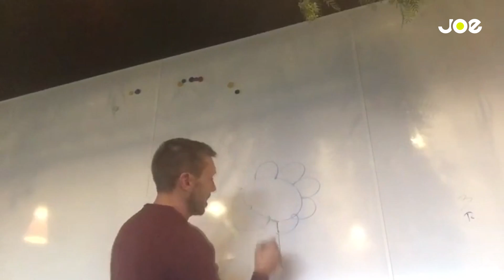Truus all the way.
Truus trekt na 12 jaar de radioschuif dicht. Ze presenteert op zondag 17 december haar allerlaatste uitzending op Joe. Enkele collega's wilden nog even een woordje zeggen.